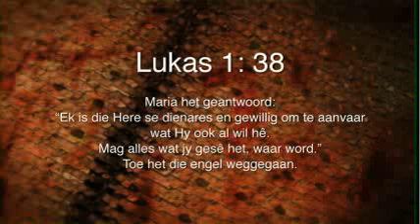Oordenking 23 Desember 2014